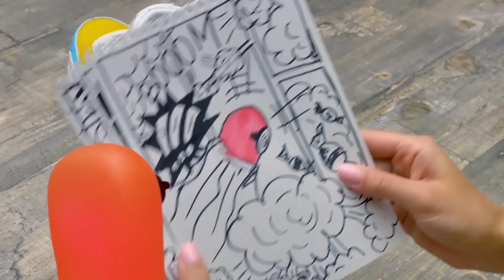Trasforma le tue Scarpe in un Paio di Incredibili AIR MAX in Stile Cartone Animato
Ciao a tutti! Abbiamo pensato che sarebbe ora di creare del merchandising per il nostro canale. E visto che siamo specializzati in creazioni che si possono realizzare a casa, da oggi potrete realizzarlo comodamente anche voi! E sono le Nike Uniche di Sam!

Dunque, oggi realizzeremo delle scarpe in stile cartone animato! Ci servirà tanta vernice acrilica colorata e, naturalmente, le fantastiche scarpe da ginnastica dell'Air Force! Rimuoveremo i lacci in modo che non si sporchino. E inizieremo a dipingere! Ogni parte della scarpa sarà dipinta di un colore diverso. Abbiamo selezionato dei colori armoniosi e brillanti, per rendere le scarpe più eleganti! Dipingeremo ogni parte. Anche la linguetta e la parte interna. Di solito non facciamo queste parti, ma questa volta non vogliamo lasciare nulla al caso. Inoltre, l’acrilico non cambia la trama del tessuto. Quindi rimarrà sempre morbido ed elastico.

E dopo aver dipinto le scarpe con colori vivaci dobbiamo fare il contorno nero. In questo modo le scarpe spiccheranno! Per prima cosa abbiamo delineato tutte le cuciture. E non dimenticatevi della suola. Tutto dev’essere in stile cartone animato. E poi dipingeremo i contorni dei lacci.

Le nostre scarpe sono pronte! Una volta indossate, vi sentirete come un supereroe dei fumetti! Ragazzi, potete sbizzarrirvi e usare i colori che più preferite! Siamo sicuri che vi divertirete!